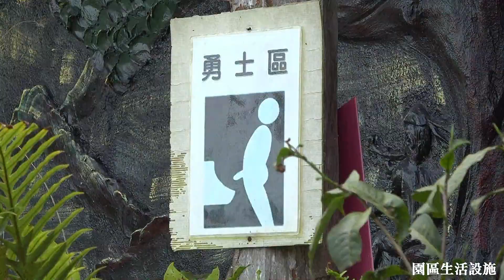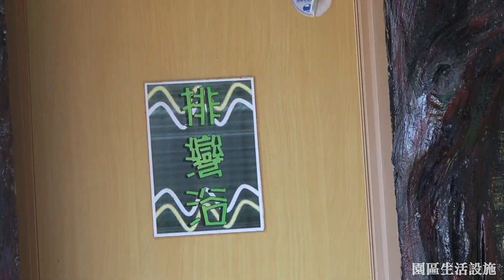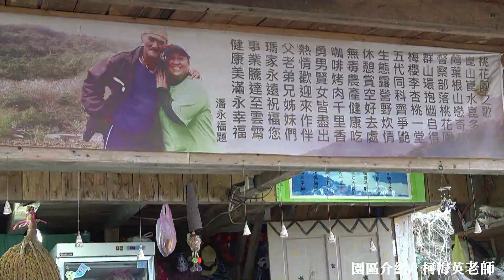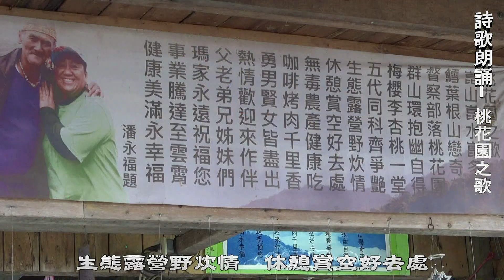我在瑪家鄉督察部落-桃花園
屏東原鄉最美的景觀休憩秘境
歡迎大家來賞花爬山森林浴